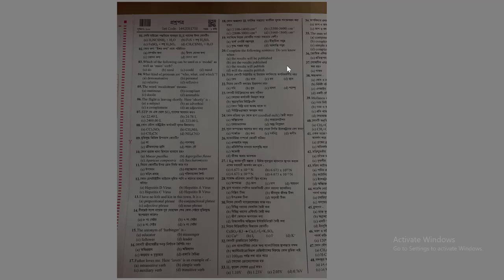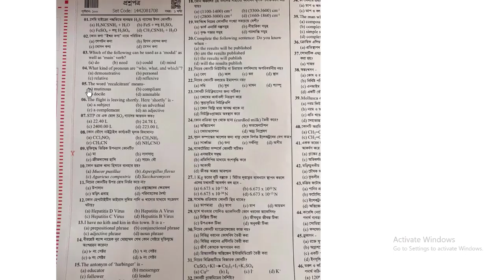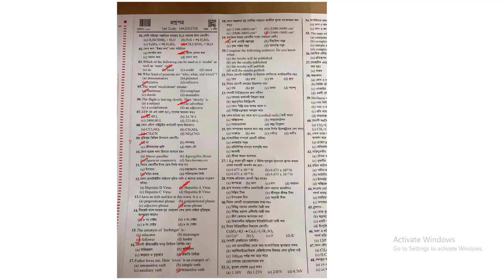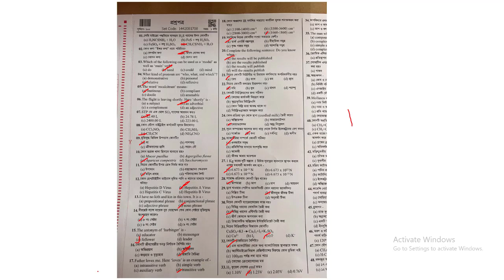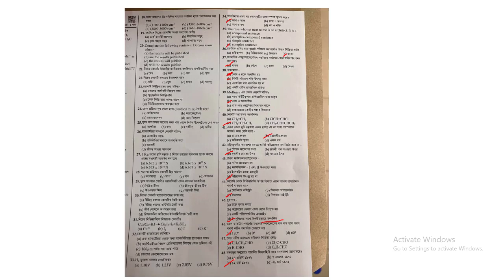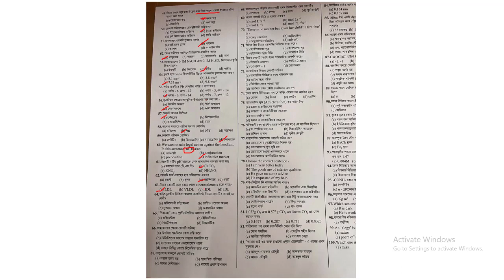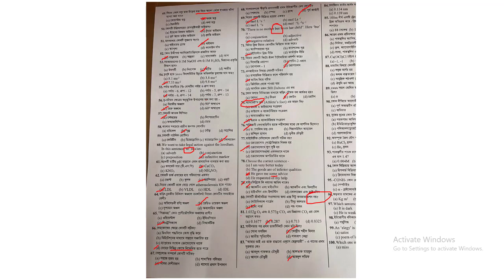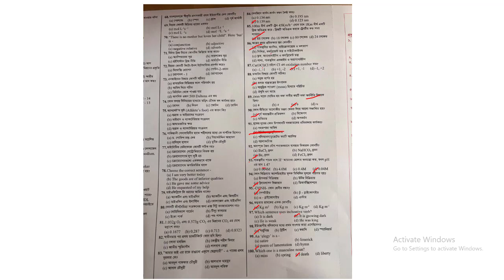মেডিকেল ভর্তি পরীক্ষা -২০২৩ সমাধান । MAT -23 solution | question solve | মে ভ প -২০২৩।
Previous year question solve